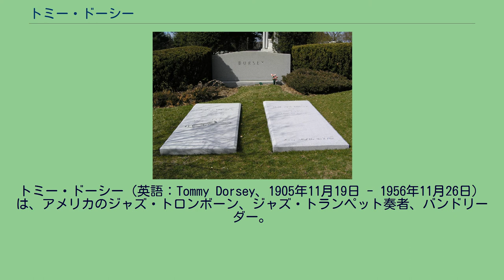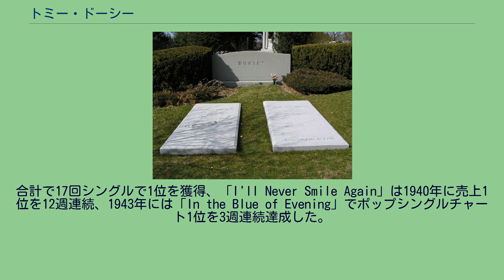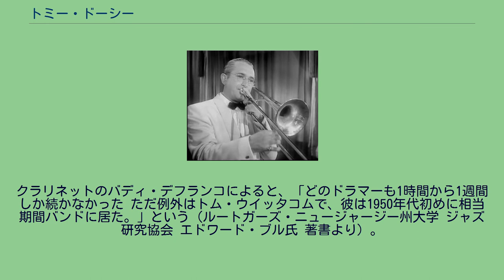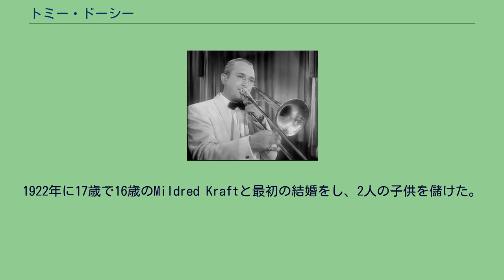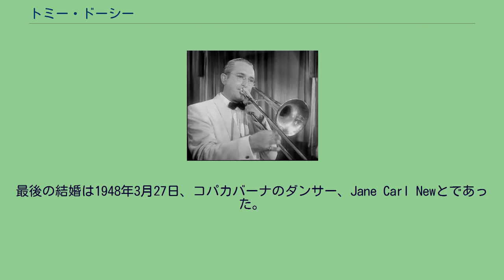トミー・ドーシー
アメリカ合衆国のジャズ・トロンボーン奏者
トミー・ドーシー（英語：Tommy Dorsey、1905年11月19日 - 1956年11月26日）は、アメリカのジャズ・トロンボーン、ジャズ・トランペット奏者、バンドリーダー。
ペンシルベニア州のマハノイ・プレーンに、バンドリーダーだったトーマス・フランシス・ドーシー・Sr.の、4人兄弟の2番目の息子として生まれる。
兄は、ミュージシャンのジミーであり、トミーの下にはマリーとエドワードがいる（エドワードは早世）。
15歳の頃から、ジミーと共に活動を始める。
1920年代はルディ・ヴァリー (サックス)、ヴィンセント・ロペス (ピアノ)、そしてポール・ホワイトマン (ヴィオラ)のバンドで活動している。
1934年にドーシー兄弟のオーケストラを結成。
グレン・ミラーは1934年から1935年までこのバンドにいた。
1935年からトミーは自身のバンドを持ち、活動を行う。
彼のバンドの特徴はトロンボーン・セクションにあり、結果、多くの記録も生まれてきた。
結成した年にヒット曲を生み、ビルボードチャートには計137回もヒットした。
その中には彼のテーマソングである「I'm Getting Sentimental Over You」の他、「On the Sunny Side of the Street」「T. D.'s Boogie Woogie」「Well, Git 'It」「Opus One」「Manhattan Serenade」などがある。
合計で17回シングルで1位を獲得、「I'll Never Smile Again」は1940年に売上1位を12週連続、1943年には「In the Blue of Evening」でポップシングルチャート1位を3週連続達成した。
この背景にはこのバンドには精鋭のミュージシャンが集結していたことも挙げられる。
主なメンバーは以下の通り。
当時、新人だったフランク・シナトラはこのバンドで学んで成長し、成功している。
ドーシーは後に自身のサウンドはトロンボーン奏者ジャック・ティーガーデン (Big T)に影響されたと語っている。
ドラマーについては、あらゆる手段を講じてでも、また、どこに居ようと、どれほどのギャラを要求されようとも、確実にバディ・リッチに来て欲しいと要請した。
バディ・リッチがだめな時はルイ・ベルソン、あるいはアルビン・ストラーに要請した。
リッチ、ベルソン、ストラーは、ドーシーの標準的選択であった。
クラリネットのバディ・デフランコによると、「どのドラマーも1時間から1週間しか続かなかった ただ例外はトム・ウイッタコムで、彼は1950年代初めに相当期間バンドに居た。」という（ルートガーズ・ニュージャージー州大学 ジャズ研究協会 エドワード・ブル氏 著書より）。
第一線を走り続けた彼のバンドは、大戦終結とともに、音楽経済変化の余波で、他バンド同様に解散せざるを得なくなる。
かつてドーシー兄弟はバンドのことで対立し、それぞれに分かれたが、兄のジミーは経済を捉えて成功させていた。
兄弟は和解し、1953年12月26日、再び兄弟のバンドを結成。
1956年までこのバンドはTVなどにも出演した。
1956年、コネチカット州グリニッジにある自宅で大量の睡眠薬を飲み亡くなる。
51歳没。
兄のジミーも翌年、癌で亡くなっている。
ケンシコ墓地にあるドーシーの墓 私生活ではトミーは3回結婚している。
1922年に17歳で16歳のMildred Kraftと最初の結婚をし、2人の子供を儲けた。
1943年に離婚後、映画女優のPat Daneと結婚。
しかし3年で離婚している。
最後の結婚は1948年3月27日、コパカバーナのダンサー、Jane Carl Newとであった。
彼女との間には2人の子供がおり、彼女はトミーが死ぬまで彼の妻であり続けた。
彼女も2003年8月24日に他界した。